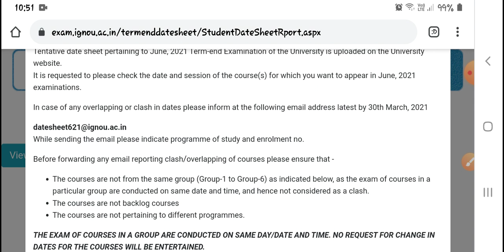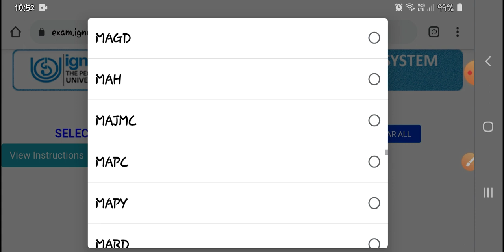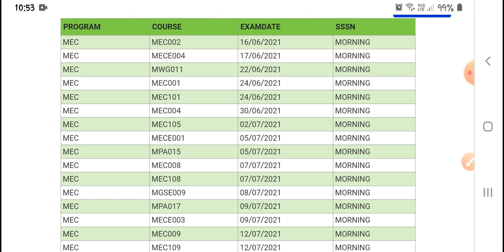IGNOU RELEASED DATESHEET FOR JUNE 2021 TERM END EXAMS(TENTATIVE) by Shivangi Bhatt